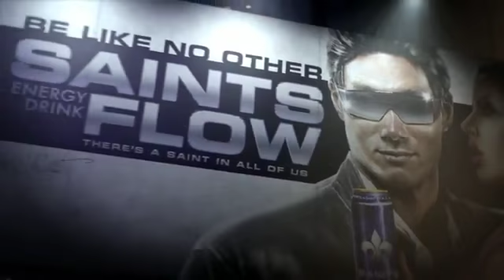Saints Row the Third E3 2011 Trailer [HD]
Saints Row®: The Third™ gives you control of the Saints at the height of their power, and you live the life to show for it. Take a tank skydiving, call in a satellite-targeted airstrike on a Mexican wrestling gang, and defend yourself against a highly-trained military force using only a sex toy in the most outlandish gameplay scenarios ever seen. Strap it on!

LittleManWannaBee11 Saints Row the Third E3 2011 Trailer [HD] videogame video game xbox 360 microsoft playstation ps3 sony computer gameplay thq third new teaser gta grand theft auto kanye west power video game Saints Row GTA Grand Theft Auto Assassins Creed Xbox PS3 Playstation xbox360 Videogame gameplay wii sony the third saints row the third sr3 saints row saint's johnny gat oleg pierce shaundi